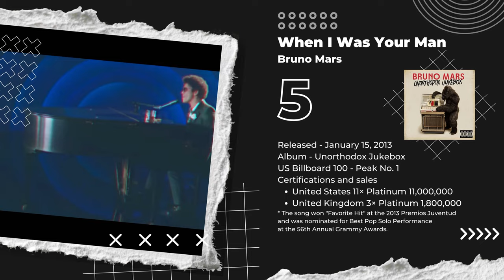Billboard 100 Chart | Top 20 Hits | Bruno Mars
The Top 20 Hits from The Billboard 100 Chart by Bruno Mars

This video was uploaded by @Music Billboard

Top 20
1. Uptown Funk | Mark Ronson featuring Bruno Mars
2. Just The Way You Are | Bruno Mars
3. Locked Out Of Heaven | Bruno Mars
4. 24K Magic | Bruno Mars
5. When I Was Your Man | Bruno Mars
6. Nothin’ On You  | B.o.B featuring Bruno Mars
7. He Lazy Song  | Bruno Mars
8. Grenade  | Bruno Mars
9. Treasure | Bruno Mars
10. That’s What I Like | Bruno Mars
11. Marry You  | Bruno Mars
12. Leave The Door Open  | Bruno Mars
13. It Will Rain | Bruno Mars
14. Finesse (Remix) | Bruno Mars featuring Cardi B
15. Versace On The Floor | Bruno Mars
16. Billionaire | Travie McCoy featuring Bruno Mars
17. Runaway Baby | Bruno Mars
18. Young, Wild And Free | Snoop Dogg and Wiz Khalifa featuring Bruno Mars
19. Gorilla | Bruno Mars
20. Young Girls |  Bruno Mars